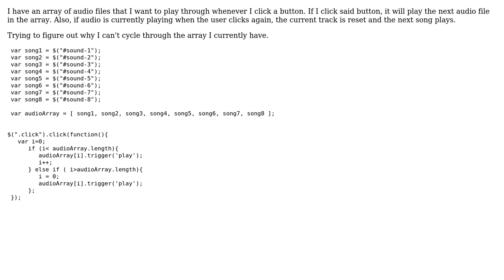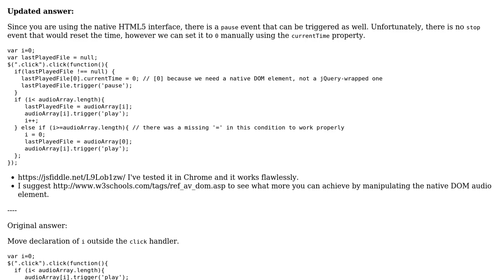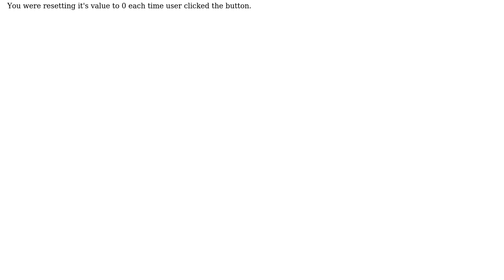play through an array of audio files onclick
With thanks & praise to God, and with thanks to the many people who have made this project possible! | Content (except music & images) licensed under CC BY-SA | Music | Images & others | With thanks to user Peter Lum user Krzysztof Zbicinski and the Stack Exchange Network Trademarks are property of their respective owners. You are responsible for your own actions.